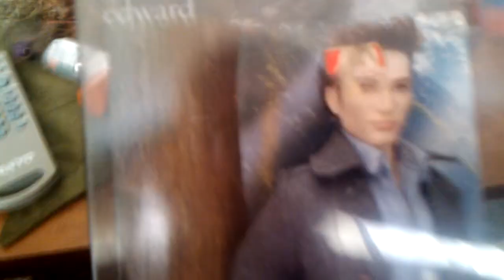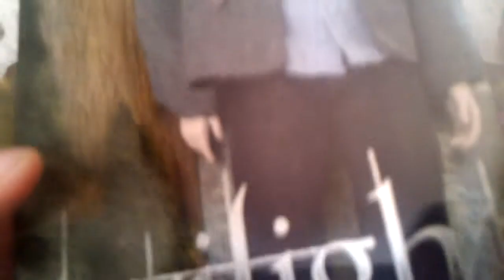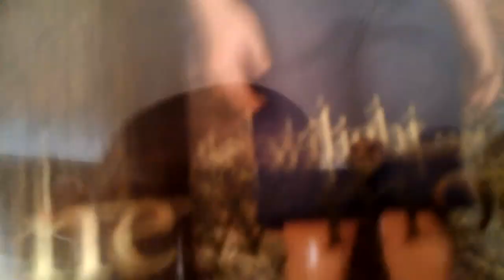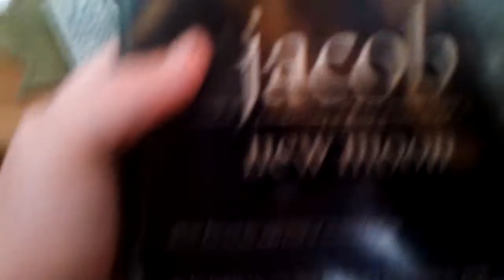my moms 2 twilight dolls